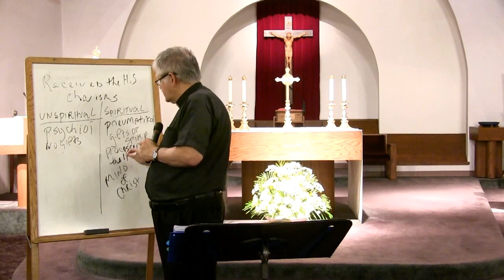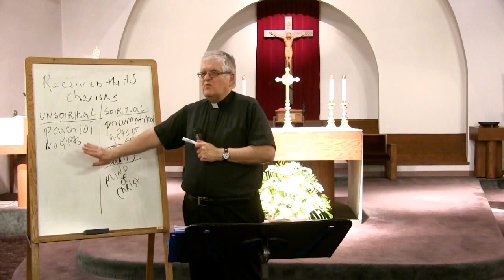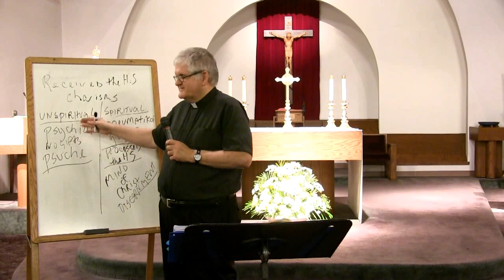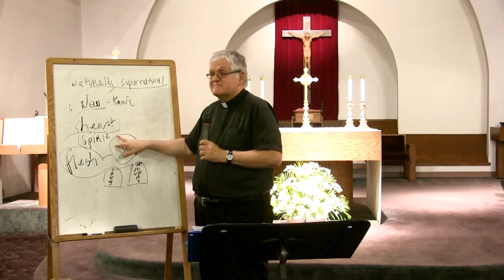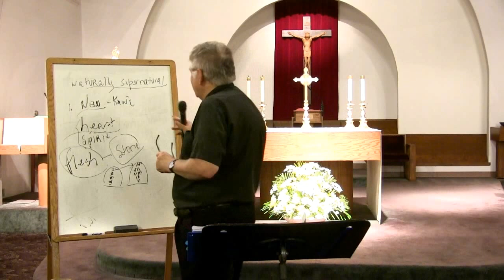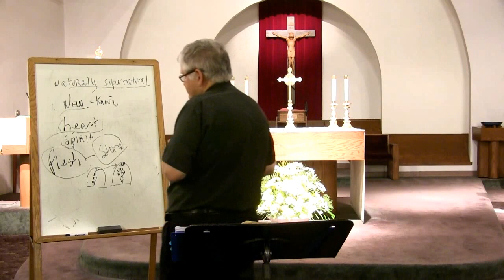Bible Study: The Eleventh Hour of the Holy Spirit - Part 9 by Fr. Bill Halbing